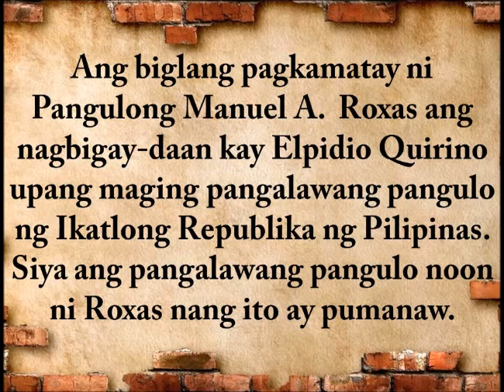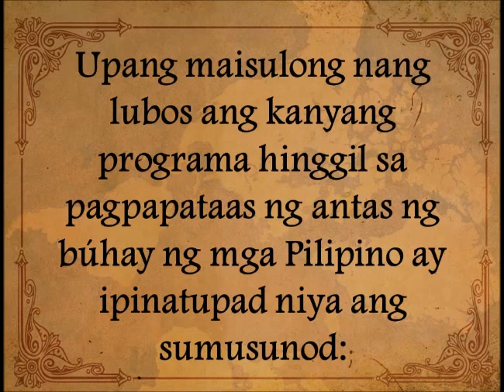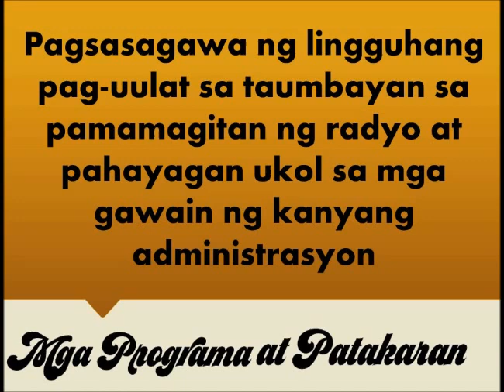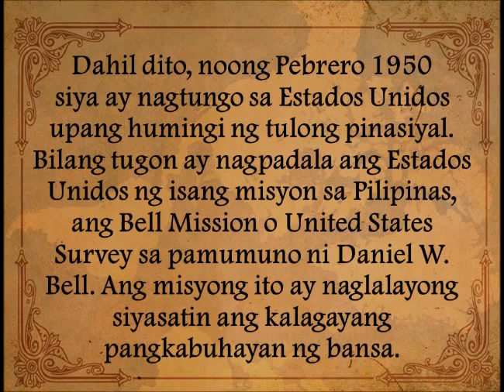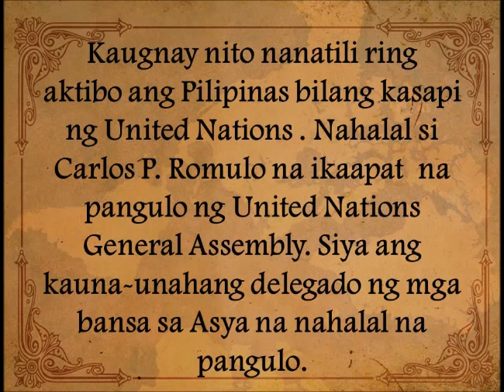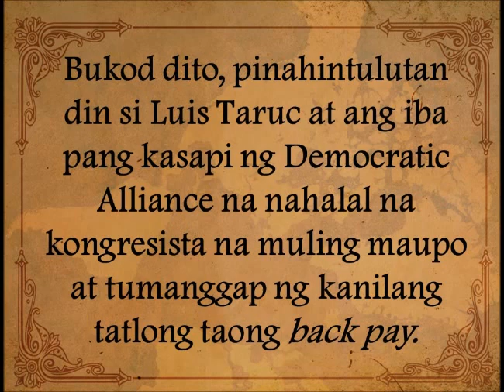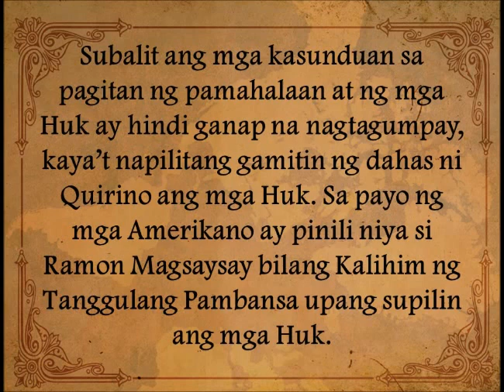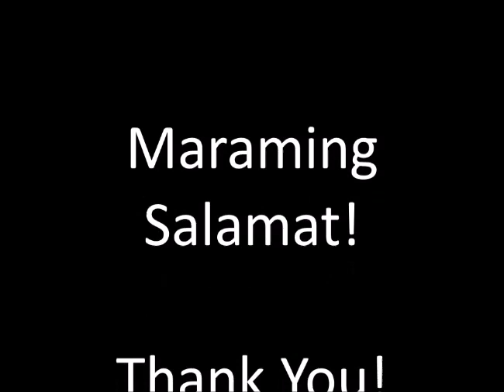Ang Panunungkulan ni Elpidio R. Quirino sa Ikatlong Republika ng Pilipinas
You can also access other videos connected to the content of this video (Maaari niyo ring makita ang mga bidyo na may koneksyon sa nilalaman ng bidyong ito):